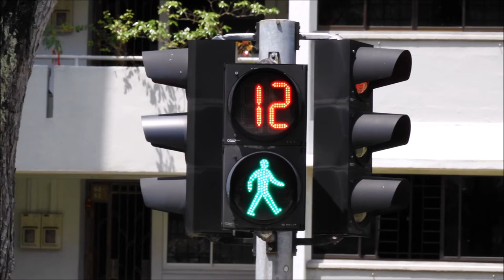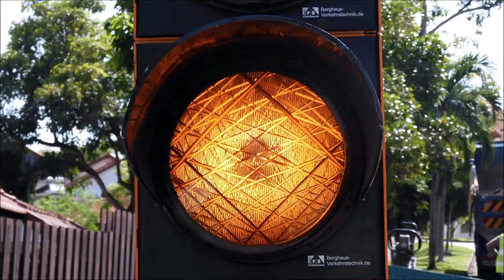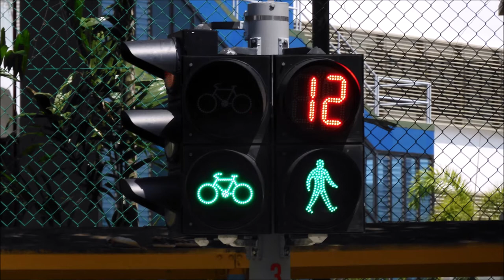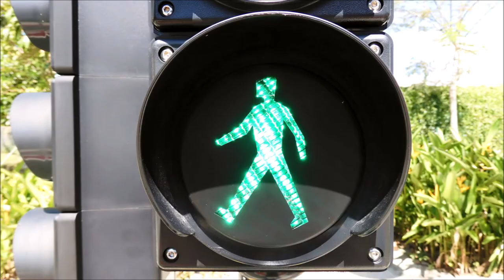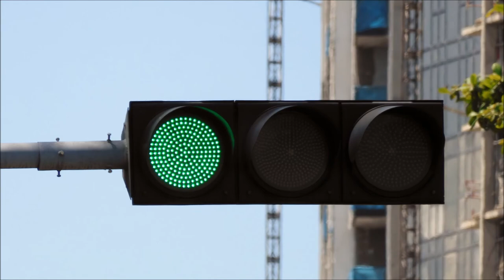Highlights of YouTube Singapore Traffic Lights (Featuring Pedestrian Crossing Buttons) in June 2021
This video is about Highlights of YouTube Singapore Traffic Lights (Featuring Pedestrian Crossing Buttons) in June 2021. Hope you'll enjoy it.